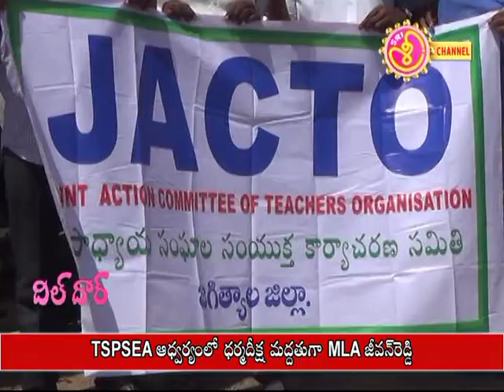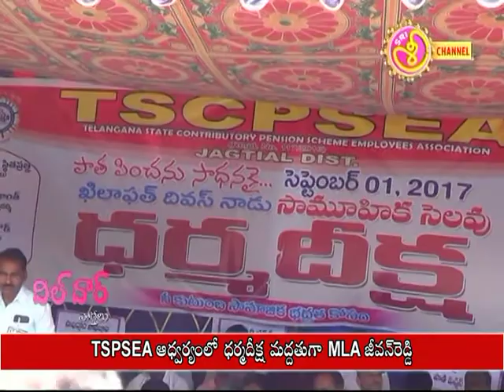01 09 17 02